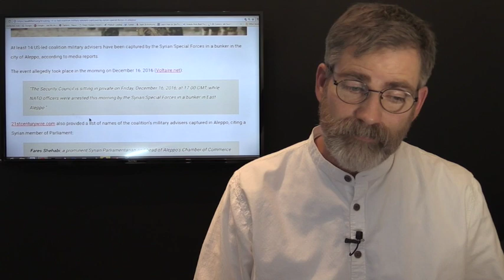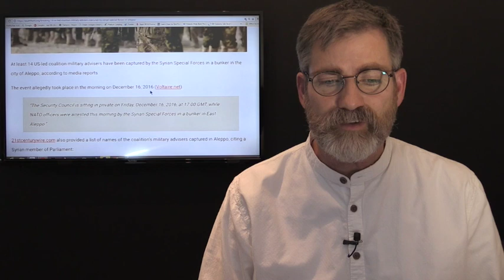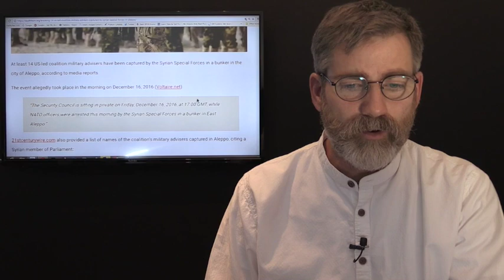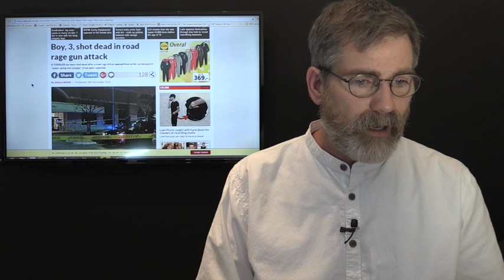Breaking: China Moves ICBMs Near Tibet and Naval Fleet to Gulf of Aden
What is China up to, some may wonder in what is still sketchy reports but we are seeing that China may have very well deployed its feared Dongfeng-41 ICBM Nuclear Capable Missiles near Tibet. While this is happening the Chinese have a Naval fleet headed to the Gulf of Aden near Yemen.
Other News Jordan suffers deadly attack that kills one Canadian Tourist and several police officers.
Road rage leaves a 3 year old boy dead near a JC Penny store in The US
Lnks: